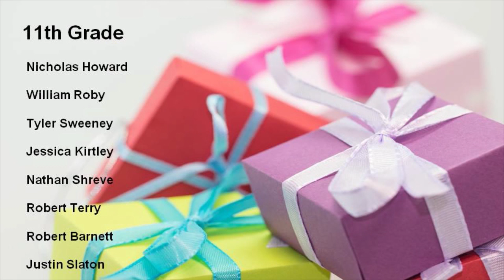WPAW News for Wednesday, September 7th, 2016